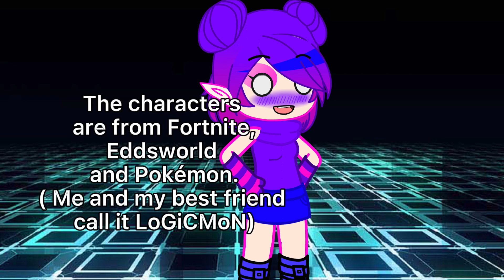I’m doing dares lol